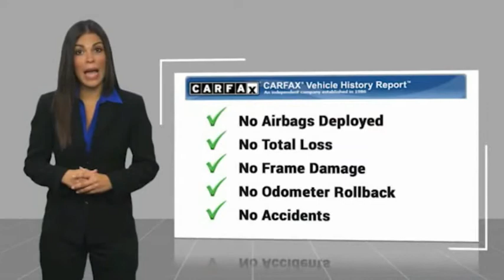2019 Honda Accord Sedan MONTEREY PARK ROSEMEAD EL MONTE MONTEBELLO LOS ANGELES C84801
2019 Honda Accord Sedan SPORT 1.5T CVT

1100 W Main St.

BRAVO CHRYSLER DODGE JEEP RAM OF ALHAMBRA, PROUDLY SERVING LOS ANGELES, SAN GABRIEL VALLEY, MONTEREY PARK, EL MONTE, AND SURROUNDING CALIFORNIA LOCATIONS. THIS SILVER 2019 Honda ACCORD SEDAN IS EQUIPPED WITH A Engine: 1.5T I-4 DOHC 16-Valve Turbocharged VTEC, AUTOMATIC TRANSMISSION, AND RECEIVES AN ESTIMATED 29 City/35 Hwy MPG. CONTACT BRAVO CHRYSLER DODGE JEEP RAM OF ALHAMBRA TO SCHEDULE A TEST DRIVE AND TAKE THIS 2019 Honda ACCORD SEDAN HOME TODAY, OR VISIT OUR SHOWROOM CONVENIENTLY LOCATED AT 1100 W. MAIN STREET ALHAMBRA, CA 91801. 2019 Honda ACCORD SEDAN SPORT 1.5T CVT 29/35 City/Highway MPG Priced below KBB Fair Purchase Price! Clean Carfax, Backup Camera, 4-Wheel Disc Brakes, 8 Speakers, ABS brakes, Air Conditioning, Alloy wheels, AM/FM radio, Apple CarPlay/Android Auto, Auto High-beam Headlights, Automatic temperature control, Brake assist, Bumpers: body-color, Cloth Seat Trim, Delay-off headlights, Driver door bin, Driver vanity mirror, Dual front impact airbags, Dual front side impact airbags, Electronic Stability Control, Emergency communication system: HondaLink, Exterior Parking Camera Rear, Forward collision: Collision Mitigation Braking System (CMBS) + FCW mitigation, Four wheel independent suspension, Front anti-roll bar, Front Bucket Seats, Front Center Armrest, Front dual zone A/C, Front fog lights, Front reading lights, Fully automatic headlights, Illuminated entry, Knee airbag, Leather Shift Knob, Leather steering wheel, Low tire pressure warning, Occupant sensing airbag, Outside temperature display, Overhead airbag, Overhead console, Panic alarm, Passenger door bin, Passenger vanity mirror, Power door mirrors, Power driver seat, Power steering, Power windows, Radio data system, Radio: 180-Watt AM/FM Audio System, Rear anti-roll bar, Rear seat center armrest, Rear window defroster, Remote keyless entry, Security system, Speed control, Speed-sensing steering, Speed-Sensitive Wipers, Split folding rear seat, Spoiler, Steering wheel mounted audio controls, Tachometer, Telescoping steering wheel, Tilt steering wheel, Traction control, Trip computer, Variably intermittent wipers, Wheels: 19 Machine-Finished Alloy w/Black Inserts. 4D Sedan 1.5T I4 DOHC 16V Turbocharged VTEC FWD CVT Bravo Chrysler Dodge Jeep RAM dealership is a new kind of dealership, where we put our customers needs first. We are located in Alhambra, CA, just miles east from the Downtown Los Angeles area. Our dealership has been proudly serving the Los Angeles area and the San Gabriel Valley community under our new ownership as of June 6, 2017. When shopping for a new vehicle you will get assigned a professional Product Specialist to help you find the right vehicle for you. No commission, no pressure is our motto. Our Service Department does not fall behind, we have on-hand knowledgeable Service Advisor s that offer multi-lingual service in English, Spanish, and Mandarin Chinese. Awards: * JD Power Automotive Performance, Execution and Layout (APEAL) Study * ALG Residual Value Awards, Residual Value Awards Prices do not include government fees and taxes, any finance charges, any dealer document processing charge, any electronic filing charge, and any emission testing charge. Prices of vehicles on this website do not necessarily include accessories, dealer ship ad on s or mark ups, that may have been applied to any of our vehicles at the dealership. Advertised selling price does NOT apply to leases. Here at Bravo Chrysler Dodge Jeep Ram, we will work with you on getting the most value for your current vehicle trade in, no matter the condition it is in, and get you into the new or pre-owned vehicle you want! While every reasonable effort is made to ensure the accuracy of this information, we are not responsible for any errors or omissions contained in the description, pricing, or availability for this vehicle. Please verify any information in question with our professional sales staff. All applicable rebates require proof of qualification and proper documentation before vehicle delivery. Please call to see if you qualify for additional factory rebates! Stock #: C84801 | VIN: 1HGCV1F38KA104630 | 2019 Honda Accord Sedan Sport 1.5T CVT Bravo Chrysler Dodge Jeep Ram